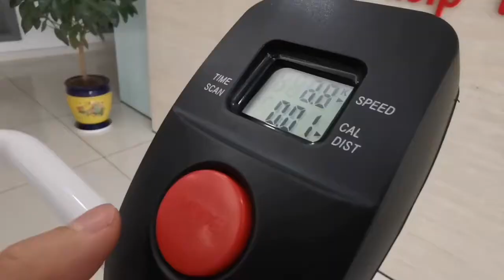T 100 Manual Treadmill walking machine cheap simple treadmill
A smart manual treadmill for the whole family.Height lights as below:
1.Folds to only 14'' deep,convenient for storage.
2.Two incline heights.
3.Suports up to 250lbs.
4.Height adjustable;Resistance adjustabe;.
5.With wheels,easy to move.